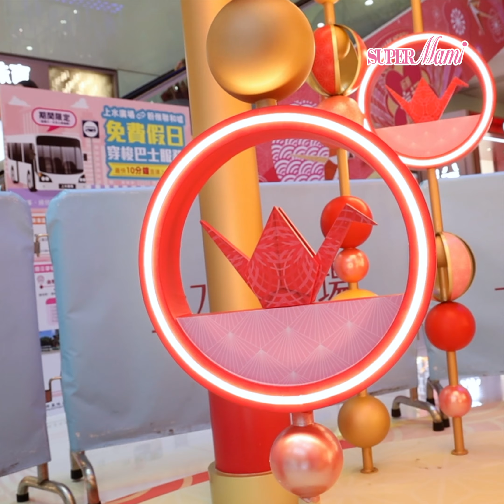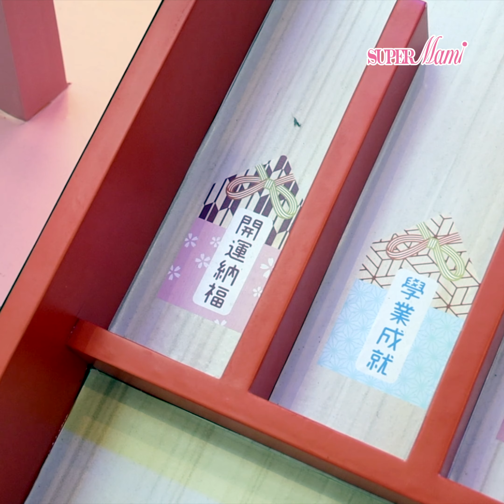【兔喜迎春】上水廣場祈願瀛福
兔年將至上水廣場，為大家送上日本至瀛的喜慶氣氛及祝福！將商場搖身一變成為情侶及閨蜜們必到之4大新春打卡熱點，讓您倆暢遊浪漫日式庭院，祈求新一年兔來運轉、幸福美滿！